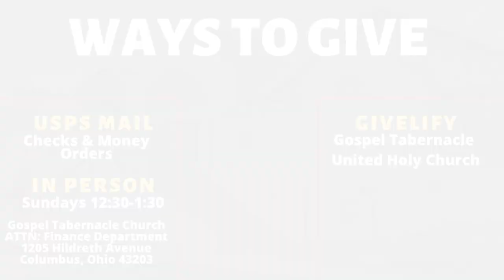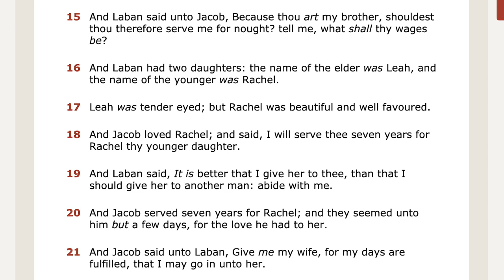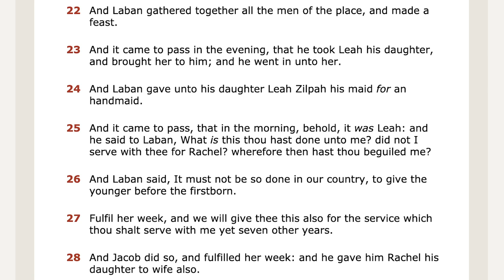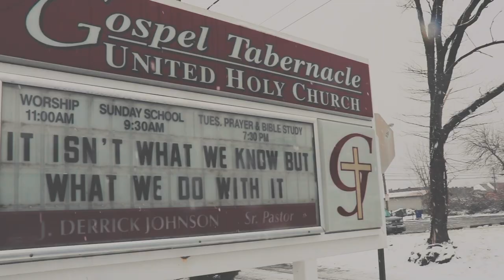GT Live 7-26-2020 "From Disappointment to Delight"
Join us LIVE at Gospel Tabernacle as we come together virtually for our Sunday Morning Worship Service!